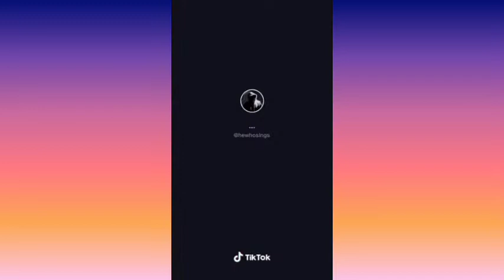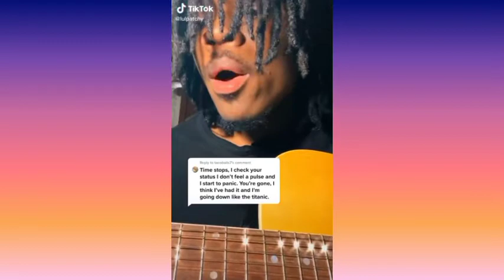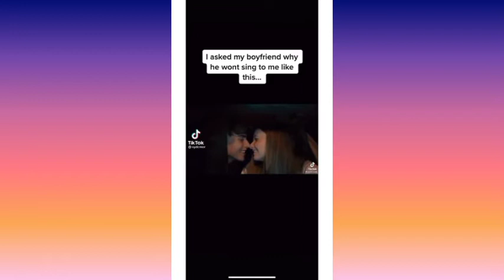viral tiktok singing compilations